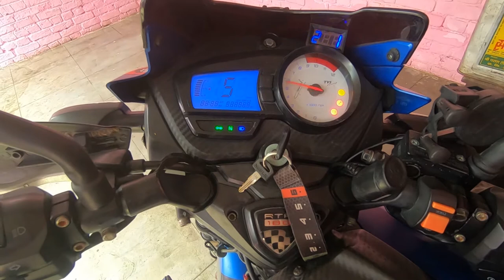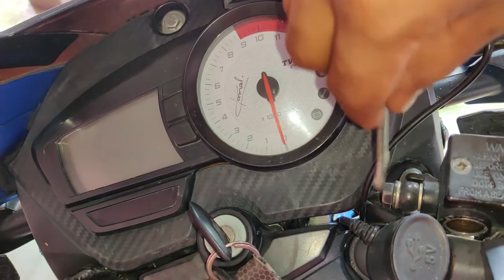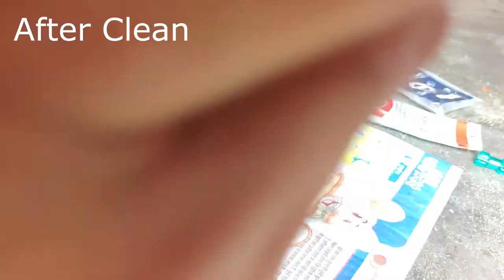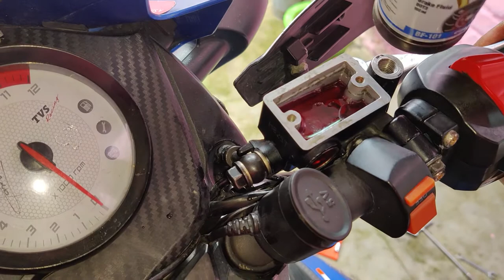How to Cut Loose Chain Set | How to Clean Disk Caliper & Master Cylinder Kit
Hello Friend's

Fog Light
Realme Narzo 30a
Seat Cushion
Wind Shield for Bullet 350
ResQtech Inflator
GPS Engine Cut Off System

Amazon Shop

How to clean disk caliper, how to clean master cylinder kit, how to cut loose chain set, how to change disk caliper rubber, how to change master cylinder kit